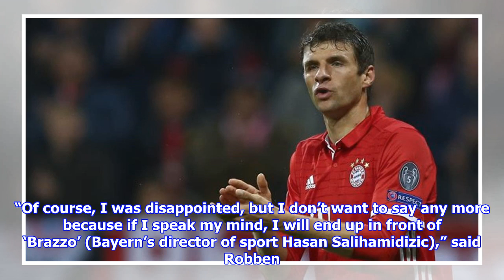Thomas Mueller starts treble talk as Bayern Munich rout Besiktas - Article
Bayern have one foot in the quarter-finals with Besiktas facing a near impossible task for the return leg in Istanbul on March 14. Both Mueller and Poland striker Robert Lewandowski scored twice as Bayern ran riot in the second half in Germany. “Everything is possible,” Mueller said when asked whether Bayern can repeat their 2013 haul of Champions League, Bundesliga and German Cup titles. However head coach Jupp Heynckes, 72, who oversaw the treble five years ago, insists Bayern must do better if they want all three titles again. “Any talk like that is the job of journalists, the Champions League is a different competition and we must improve,” said Heynckes. “Everyone in the stadium saw that we found it hard in the first half. “We didn’t find our rhythm and we were nervous — I don’t know my team like that. “In the first half there wasn’t any tempo to our game, our passing was off and it allowed Besiktas to attack us more. “The opener before the break gave us a psychological advantage ...